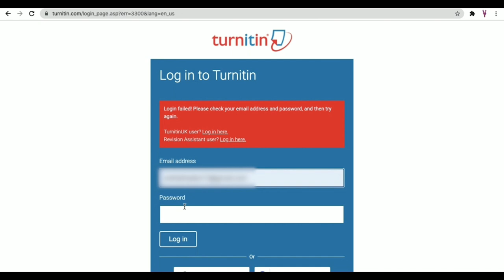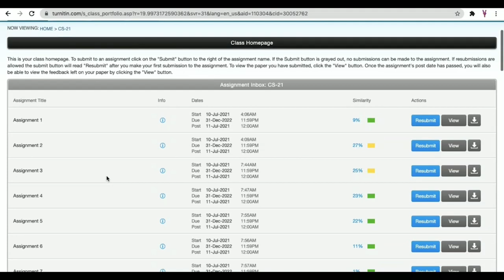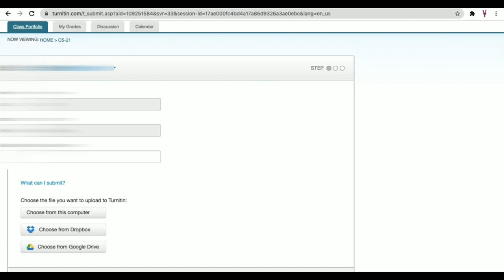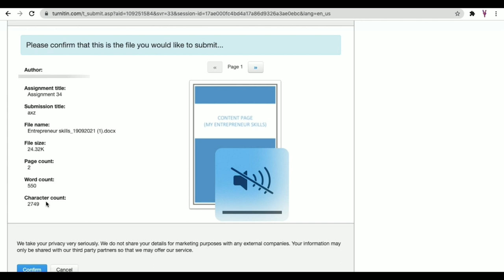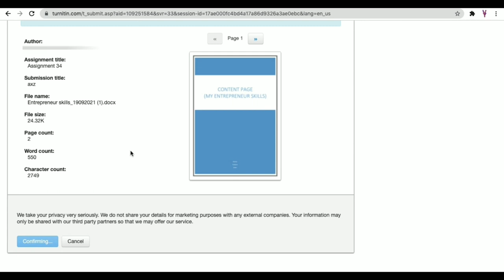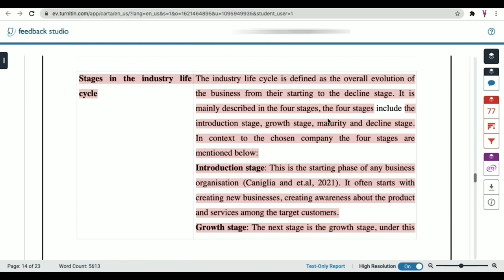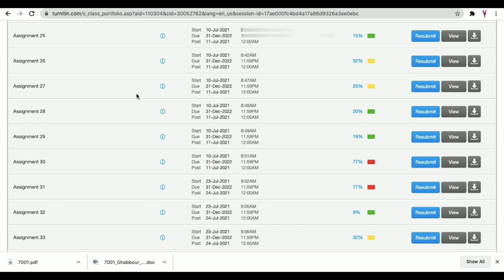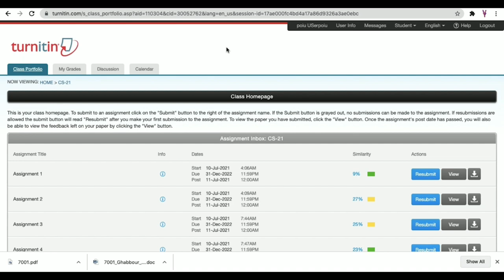How to Understand Turnitin Similarity | "Turnitin" और Similarity क्या होता हे ?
"Turnitin" और Similarity क्या होता हे ?

Vides Yatra is your source for learning everything related to Study Abroad, Best Countries and Courses to Study Abroad, How to Study Abroad after 12th and Graduation, How to Study Abroad with Scholarship from India.

We are providing details and awareness for planning study outside the country to students. We are creating videos based on the information we have found in our Research, Experience and Knowledge.

• Study Abroad
• Top Countries to Study Abroad
• How to Study Abroad after 12th
• How to Study Abroad after Graduation
• Study in US, UK and CANADA
• How to Study Abroad with Scholarship from India
• Selection of Best Countries and Courses to Study Abroad
• Scholarship to Study Abroad

About Me:

I Am Mayuri Jadav (Entrepreneur) and This is Our YouTube Channel Vides Yatra.

NOTE: All content used is copyright to Vides Yatra, Use or commercial display or editing of the content without proper authorization is not allowed

I AM NOT AN IMMIGRATION CONSULTANT OR LEGAL ADVISOR.

Hi

Many students face similar issues while they study Abroad if you are also one of them then this video will very useful for you.
In this video I will also talk about what is similarities and plagiarism and how to use turnitin ?